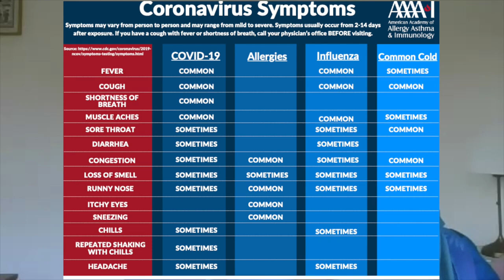কোভিড-১৯ সেল্ফ আইসোলেশন কিভাবে কাটালাম ? -ডঃ হাসিন মাহবুব চেরী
লন্ডনে বসবাসকারী মাইক্রোবায়োলজিস্ট ডঃ হাসিন শেয়ার করেছেন ইংল্যান্ডের কোভিড-১৯ প্যান্ডেমিকের সার্বিক অবস্থা এবং নিজের কোভিড-১৯ জনিত সেল্ফ আইসোলেশনের অভিজ্ঞতা l আমাদের প্রচেষ্টাকে অব্যহত রাখতে দয়া করে আমাদের Youtube চ্যানেলে Like-Subscribe-Share করুন